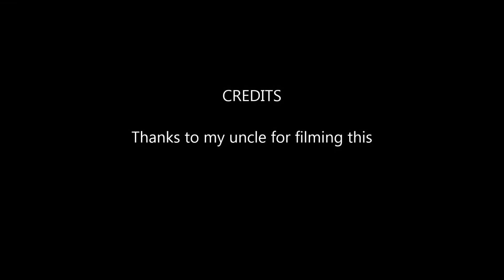Amtrak ACS-64 #642 the Veterans unit test train in Malvern PA 6/9/2015